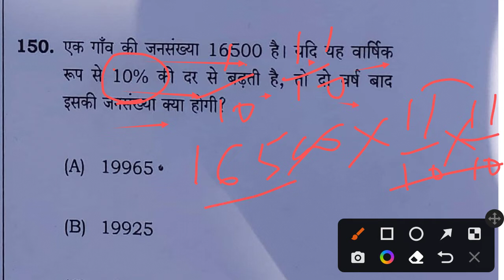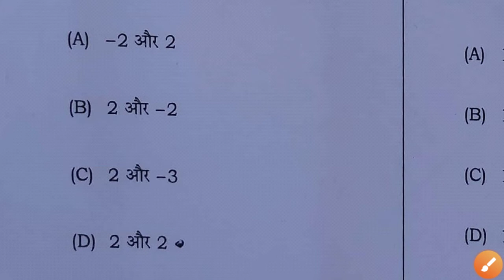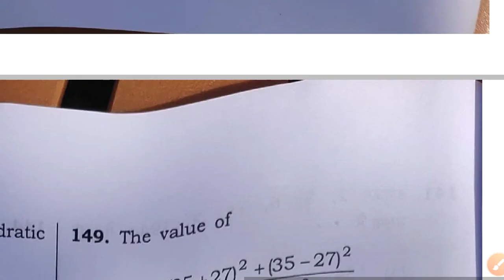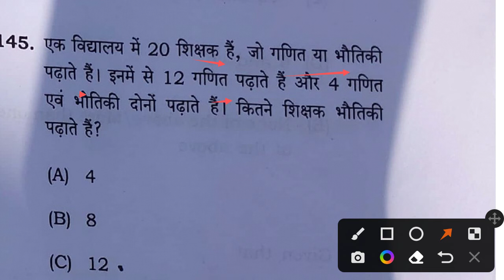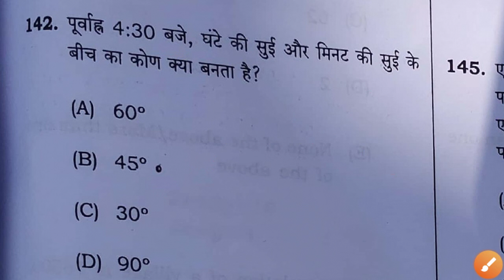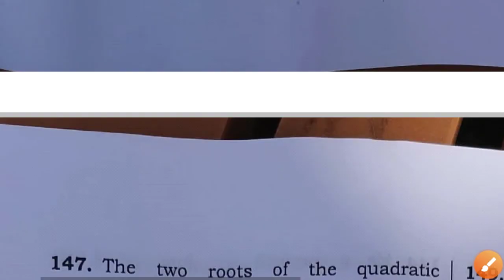Bpsc Cdpo math solution|15 may Bpsc cdpo maths answer key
Bpsc Cdpo math solution|15 may Bpsc cdpo maths answer key|bpsc cdpo maths answer

bpsc cdpo answer key

bpsc cdpo answer key 2022

 bpsc cdpo answer key set c

 bpsc cdpo answer key set b

 bpsc cdpo answer key 2022 set b

bpsc cdpo answer key 2022 set a

bpsc cdpo answer key 2022 set d

cdpo

cdpo exam

cdpo answer key 2022

cdpo cut off marks 2022

 cdpo exam analysis

cdpo paper 2022

cdpo cut off 2022

 cdpo math answer key 2022

cdpo answer key

cdpo answer

15 may cdpo answer key

cdpo science answer key 2022